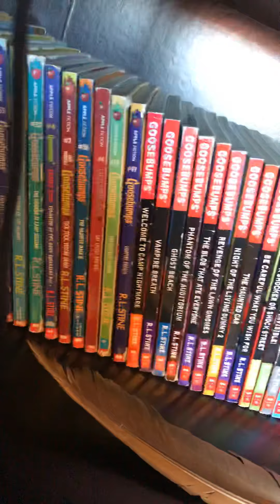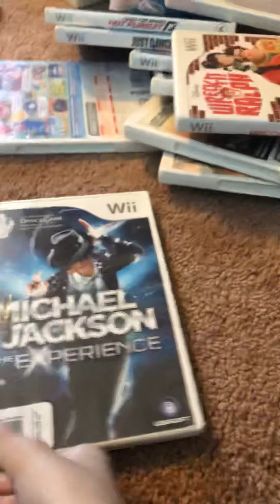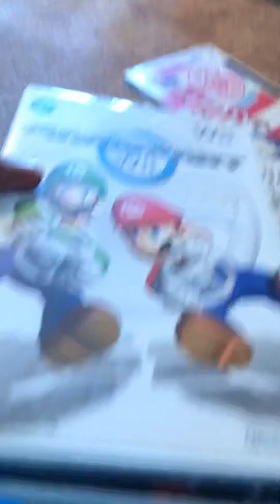Spring trap is back JoshFreedom